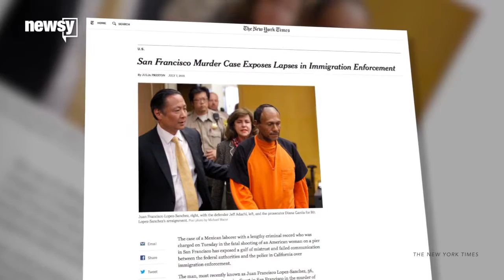Gun in July 1 shooting reportedly belonged to Federal agent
Anonymous sources say the gun used in a July 1 shooting of a woman in San Francisco had been stolen earlier from a federal agent's car.